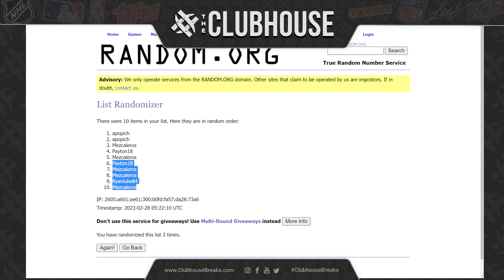EPIC BREAK CLOSER #6 : Prizm Draft BK #9396 + FB Mixer #9397